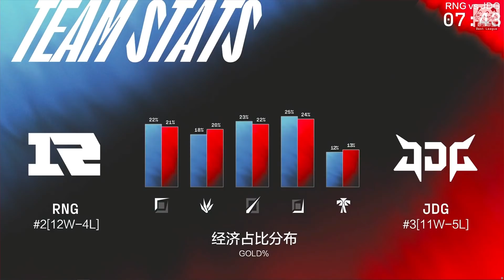RNG vs JDG Kanavi人馬終極離譜連送五波！GALA外掛續費亞菲利歐拿命C！Game 3 | 2022 LPL春季季後賽精華 Highlights